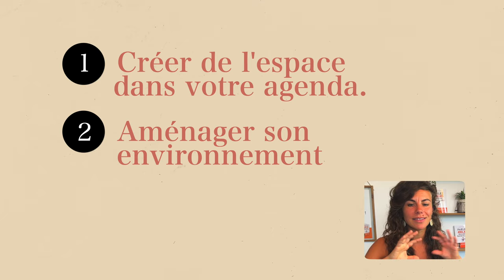5 habitudes pour apprendre l'anglais en 6 MOIS | Les hacks à mettre en place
5 habitudes pour apprendre l'anglais en 6 MOIS | Les hacks à mettre en place

🎁 LA MASTERCLASS OFFERTE - "Parlez anglais en 6 mois, pas en 10 ans"

Dans cette nouvelle vidéo, je vais te montrer les 5 habitudes à mettre en place au quotidien pour apprendre l'anglais couramment en 6 mois.

Si cela fait des années que tu essayes d'apprendre l'anglais, que tu te sens bloqué dans ta progression, et que tu as fini par te dire que l'anglais n'était pas pour toi, alors tu te TROMPES.

Les 5 habitudes que je te partage dans cette vidéo, dont personne ne parle sur internet, te permettront de parler anglais en l'espace de 6 mois. Tu pourras acquérir toutes les compétences nécessaires, même celles qui te semblent les moins accessibles.

Ces habitudes vont te permettre de créer un environnement propice à l'apprentissage, à la pratique, à la compréhension, mais surtout à t'habituer à l'anglais. Car pour réussir à parler anglais, il faut s’immerger pleinement dans la langue, mais surtout, il faut savoir comment apprendre.

Pour ceux qui veulent aller plus loin, j’ai une masterclass gratuite juste en dessous de cette vidéo où j’explique en détail comment passer de nul en anglais à polyglotte. Tu y trouveras un plan d’action complet et des conseils personnalisés pour améliorer ton apprentissage de manière autonome et efficace.

Si tu en as assez de stagner et que tu veux vraiment progresser, je t’invite à cliquer sur le lien pour accéder à la masterclass gratuite. Ensemble, nous allons débloquer ton anglais et te permettre de parler avec confiance.

📚 Commande mon livre best-seller : "Parlez anglais en 6 mois, pas en 10 ans ! La méthode anti-scolaire"

00:00 Introduction de la vidéo "5 habitudes pour apprendre l'anglais en 6 mois | Les hacks à mettre en place"
02:01 La 1ère habitude à mettre en place pour apprendre l'anglais
03:40 La 2ème habitude à mettre en place pour apprendre l'anglais
05:20 La 3ème habitude à mettre en place pour apprendre l'anglais
06:20 La 4ème habitude à mettre en place pour apprendre l'anglais
08:02 La 5ème habitude à mettre en place pour apprendre l'anglais
10:01 Conclusion de la vidéo "5 habitudes pour apprendre l'anglais en 6 mois | Les hacks à mettre en place"